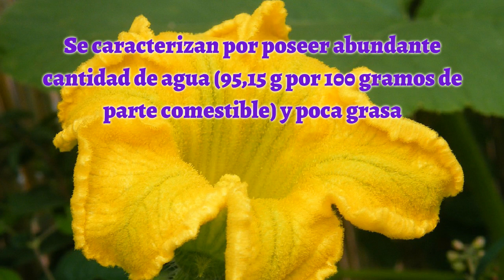Flor De Calabaza - Las Propiedades Que Debes Conocer Acerca De La Flor De Calabaza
flor de calabaza
La Flor de Calabaza Contienen bastante vitamina A (aunque en menor proporción que la calabaza), vitaminas del complejo B (B1, B2, B3), Vitamina C y ácido fólico, estas dos últimas se encuentran en una proporción mucho mayor que en la calabaza. Se caracterizan por poseer abundante cantidad de agua (95,15 g por 100 gramos de parte comestible) y poca grasa, tan sólo 0,24 gramos por 100 gramos de parte comestible.

Son ricas en calcio (39-47 mg por 100 gramos de parte comestible) y fósforo, esto hace que estén recomendadas en etapas de crecimiento y en personas que padezcan de osteoporosis. También poseen potasio, hierro y magnesio.